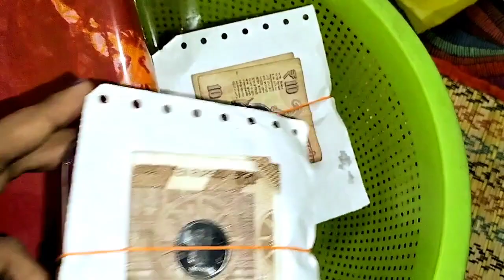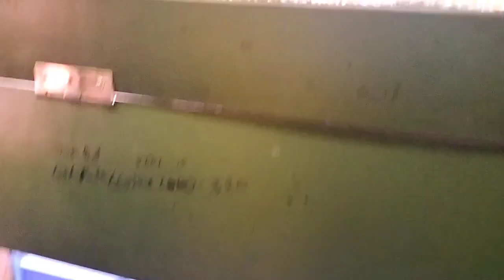ছেলের জন্য পাগল হতে বসেছি আমি ||কেমন কাটালাম ষষ্ঠীর সারাটাদিন?||Mom & Son puja vlog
ছেলের জন্য পাগল হতে বসেছি আমি ||কেমন কাটালাম ষষ্ঠীর সারাটাদিন? || Mom & son puja special vlog @msfamily2580 @LIFEME-ll2oe